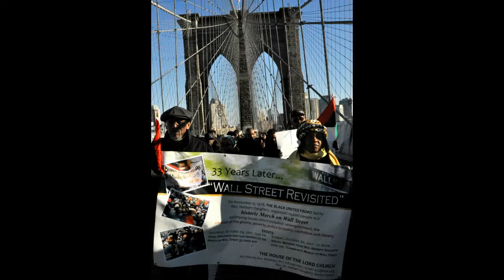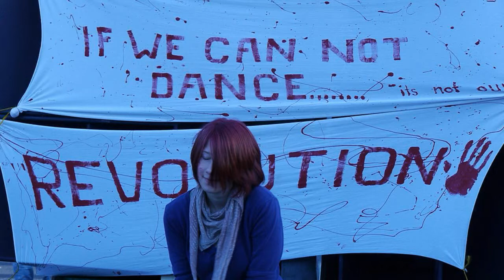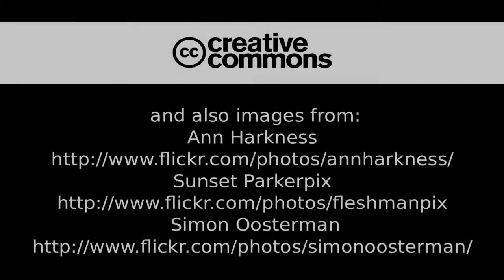Occupy BrainMeats! Trailer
The inaugural episode of the BrainMeats podcast is devoted to the Occupy movement and what hackers and makers can do to support the protesters on the ground. Willow spoke over Skype to Ari Lacenski, Eleanor Saitta, Matthew Borgatti, Rubin Starset, and Smári McCarthy about the history of OWS, the meaning of illegibility within the movement, software tools for protesters, and more.

Coming soon to iTunes and other podcast RSS feeds...